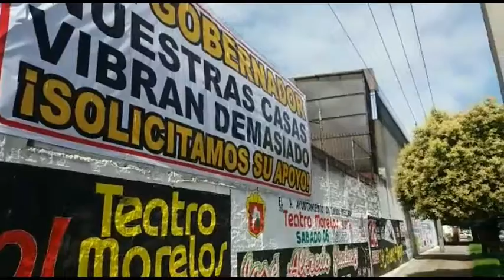Vecinos de San Carlos en Metepec se quejaron por construcción del tren interurbano México-Toluca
Entérate Vecinos de San Carlos en Metepec denunciaron que sufren estragos como vibraciones y contaminación auditiva, a raíz de la construcción del tren interurbano México-Toluca.
Esta situación ya fue aceptada por el alcalde David López, en tanto que reconoció que ya existen mesas de diálogo entre los afectados y la SCT.